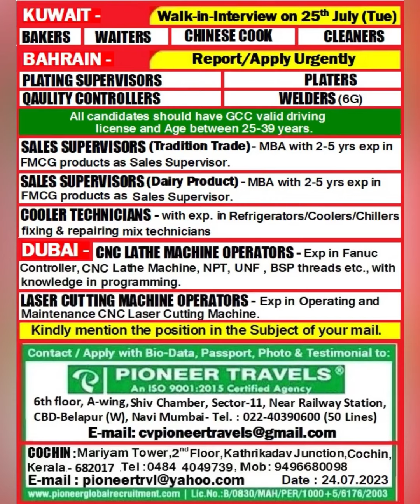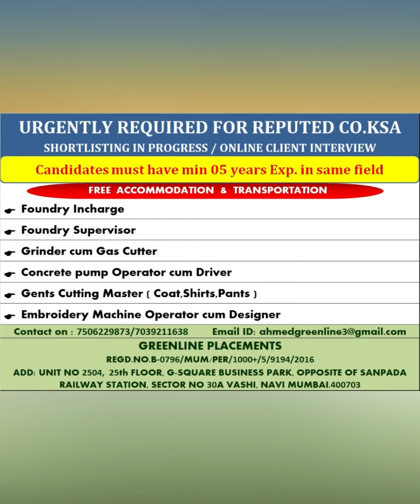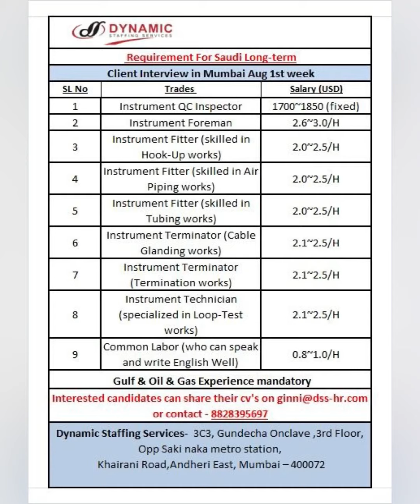25-July Dubai Jobs | Hiring Now | Assignment Abroad Times | Gulf Jobs | Dubai Visa